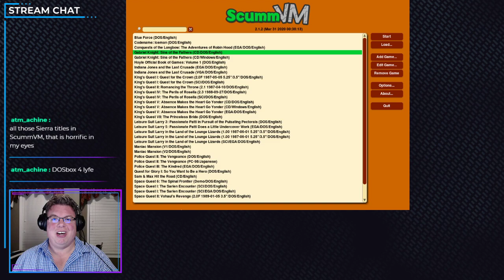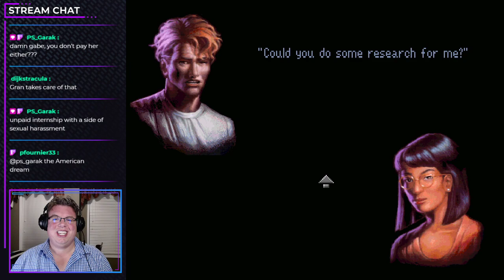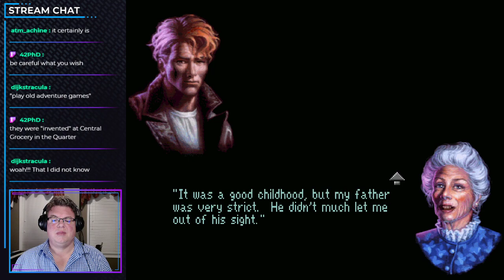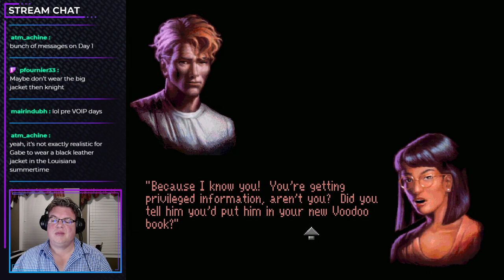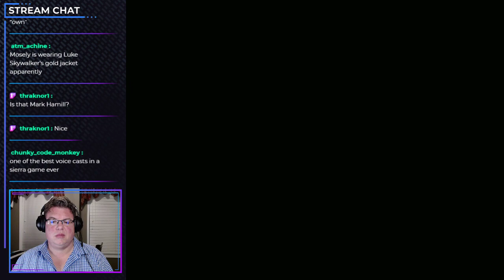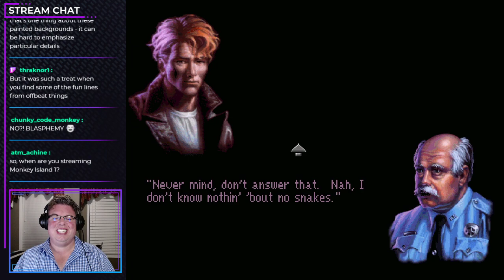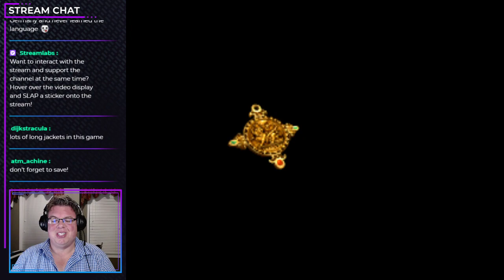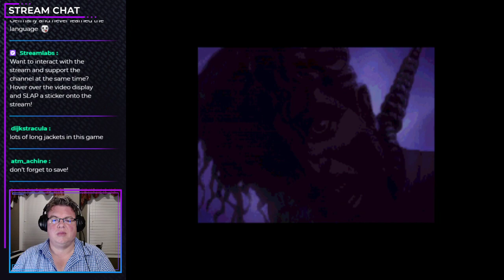Gabriel Knight: Sins of the Fathers (Part 1 of 4)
I'm playing Sierra On-Line's classic point-and-click adventure, Gabriel Knight: Sins of the Fathers! What can you tell me about...voodoo?

These videos were originally streamed live on Twitch Follow me there to keep up with all my latest streams.

In real life, I'm a professor who studies games and the politics of pop culture. I'm also the creator of The Video Game Soda Machine Project, where I'm cataloging screenshots of every soda machine that has ever appeared in a game.